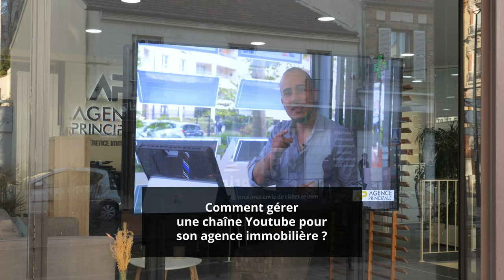INSTANT METIER 🔍- Comment gérer une chaîne Youtube pour son agence immobilière ? w/ Robert ZAMORA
Robert ZAMORA de l'Agence Principale à Courbevoie, nous donne toutes ses astuces pour gérer une chaîne Youtube pour son agence immobilière, dans notre nouvelle série INSTANT METIER en compagnie de Romain Cartier